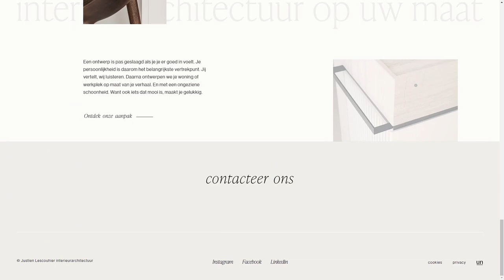JUSTIEN LESCOUHIER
a Stunner web design work by unhide from Belgium was awarded the Orpetron Web Design Appreciation certification on Mar 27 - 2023. Congratulations🎊
Interiors that provide intense happiness. We strive for a perfect interplay between the client’s living environment, the space and the vision of the…